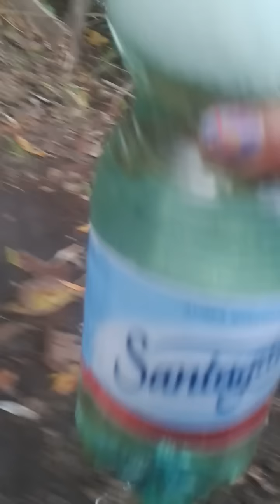Esperimento per trovare vermi(3)